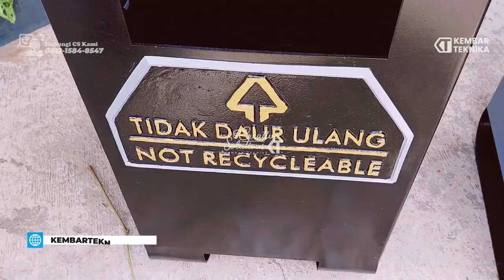Ternyata Tempat sampah di jalan senopati yogyakarta ini ternyata buatan kembar teknika!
Hi Sobat Kembar Teknika! Kali ini kembali lagi di Video Tempat sampah di jalan senopati yogyakarta ini ternyata buatan kembar teknika!